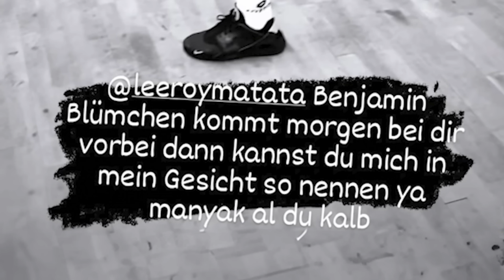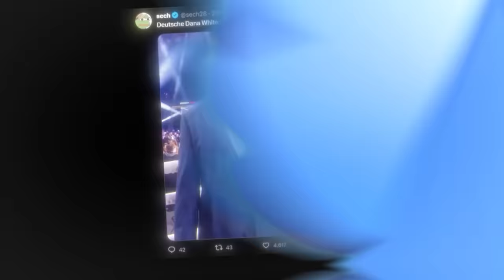ES WIRD SCHARF GESCHOSSEN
* = Werbung

Danke an Kevin und Alex für die Unterstützung beim Video!

Welche Musik ich benutze (* Werbung )
- (Das ist Epedemic Sounds, da bezahlt man 13€ pro Monat und kann dafür dann ganz viel Musik benutzen, ihr könnt euch auch nen gratis Monat zum Testen holen. Wenn ihr das über meinen Link hier macht kriege ich ab dem Moment wo ihr bezahlt, falls ihr das Abo nach dem Gratismonat verlängert, 50%🤝)